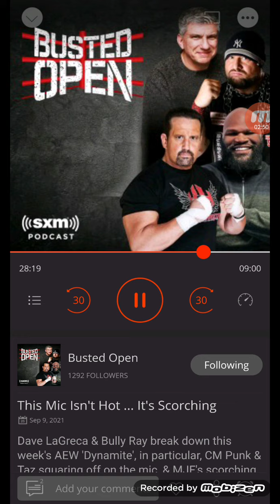Bully Ray rants on a picky fan. AEW Omega vs Christian table spot unneeded?